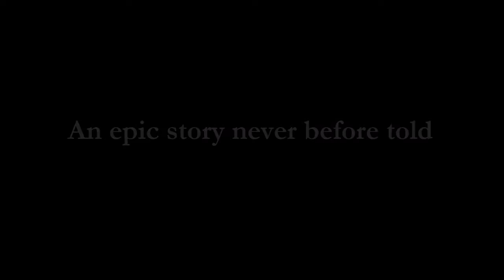My Big Fat Gypsy Barn Painting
This is the fourth time they've painted my barn.